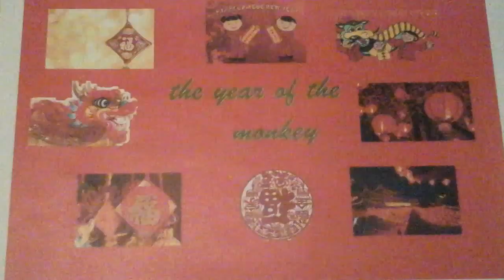The year of the monkey poster